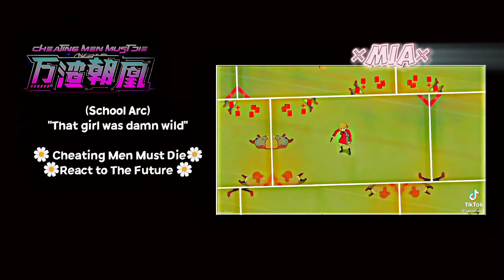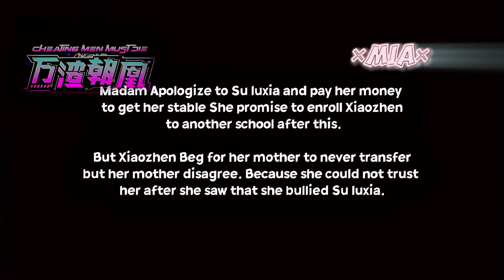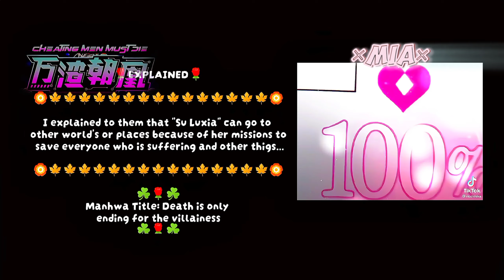🌼Past🌼(That Girl was Damn Wild) Cheating Men Must Die react to Future~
(School Bullying)
🌼Part 2🌼

🌼Past🌼
(That Girl was Damn Wild) Cheating Men Must Die react to Future~

🌸Please credit the TikTok Owner of the video I used🌸